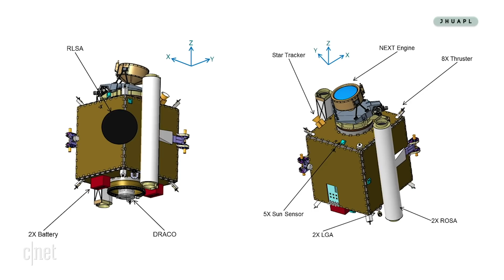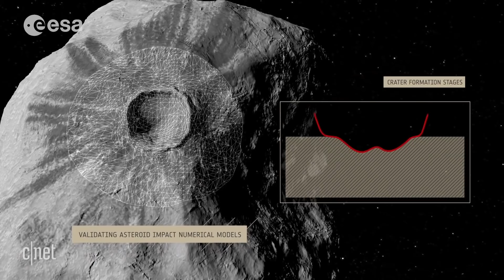NASA wants to save Earth with an anti-asteroid DART | Watch This Space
Who knows when a giant asteroid could crash into the planet and kill us all? But one thing's for sure: we'd better have a backup plan. Claire Reilly takes a look at NASA's mission to gently bump those killer asteroids off course and (hopefully) save humankind.